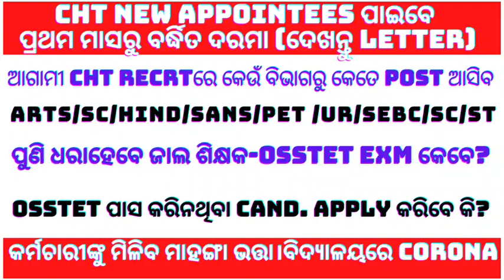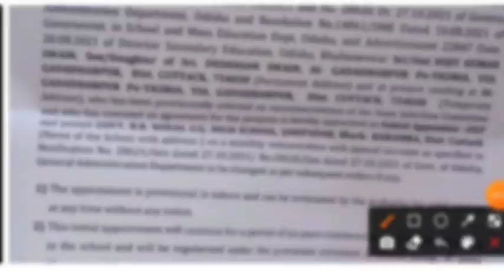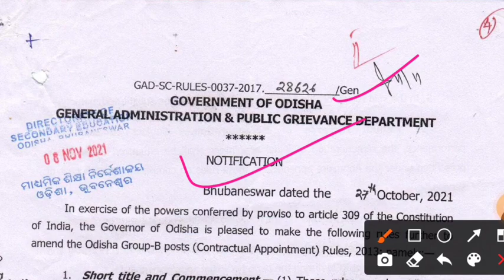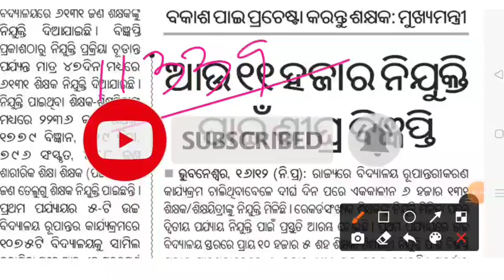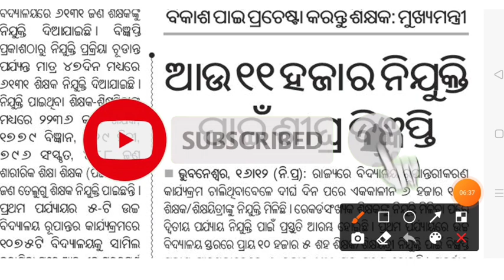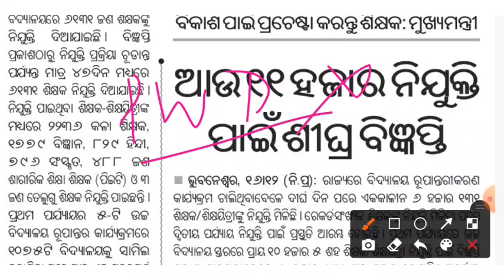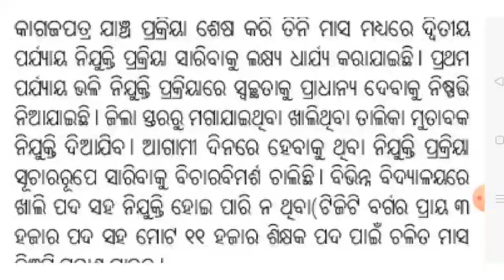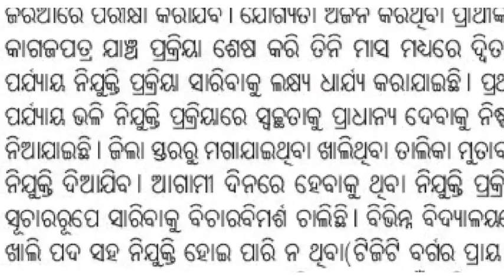ଆଗାମୀCHTକେଉଁ ବିଭାଗରେ କେତେPOST ଆସିବCHTପ୍ରଥମ ମାସରୁ କେତେSALARY ପାଇବେ?ପୁଣି ଧରାହେବେ ଜାଲ ଶିକ୍ଷକOSTTETକେବେ?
ଆଗାମୀ CHT କେଉଁ ବିଭାଗ ଓ CATEGORY ପାଇଁ କେତେ POST ଆସିବ।NEWLY CHT CAND.୧ମ ମାସର କେତେ SALARY ପାଇବେ?ପୁଣି ଧରାହେବେ ଜାଲ ଶିକ୍ଷକ।କର୍ମଚାରୀ ନକୁ ମିଳିବ ମହଙ୍ଗା ଭତ୍ତା। OSTTET Exam କେବେ?ବିଦ୍ୟାଳୟରେ ପୁଣି CORONA